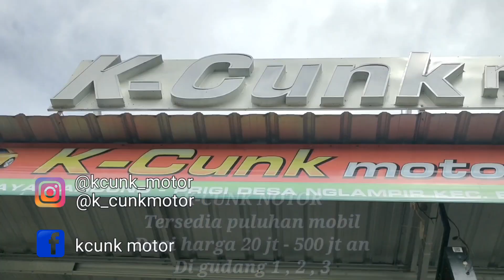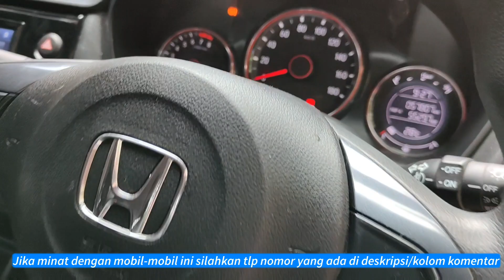06-09-2021 siap kirim luar pulau,siap online ,siap titip pajak gratis anda duduk kami kirim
@showroom 1
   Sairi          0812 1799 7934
@shouwruoom 2
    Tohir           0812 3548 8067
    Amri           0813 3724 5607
@showroom 3
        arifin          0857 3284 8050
@showroom 4
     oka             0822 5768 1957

mbak hana  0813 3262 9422